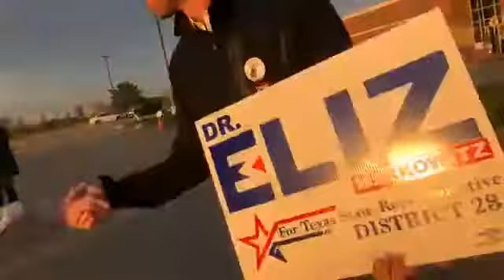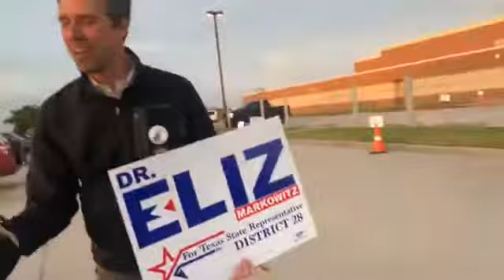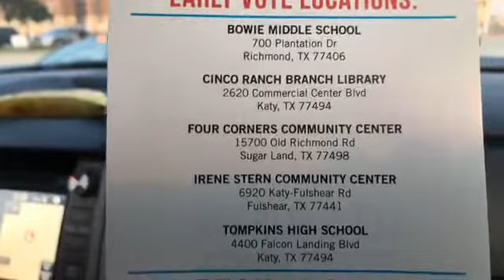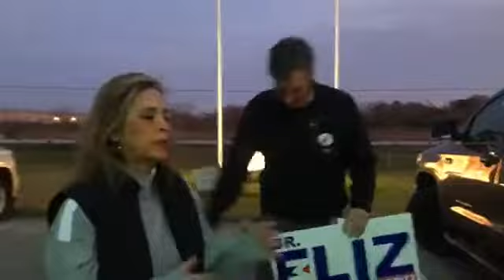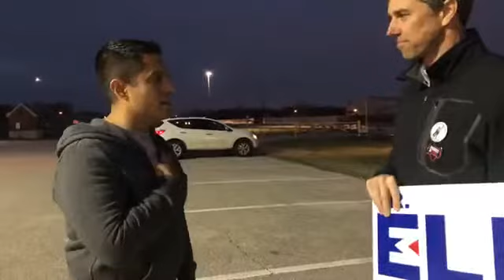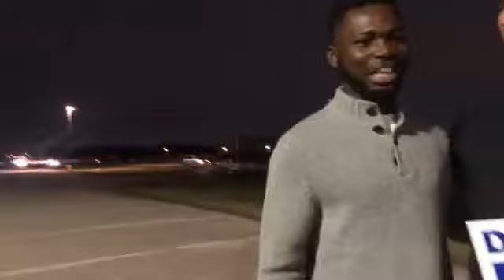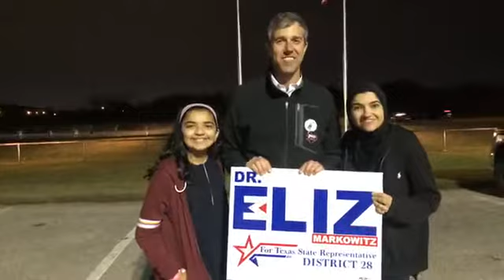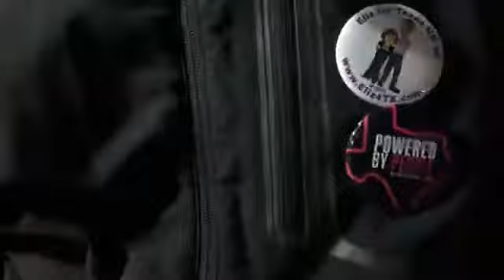Beto O'Rourke - See you at Bowie Middle School to vote for Eliz!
Powered by People